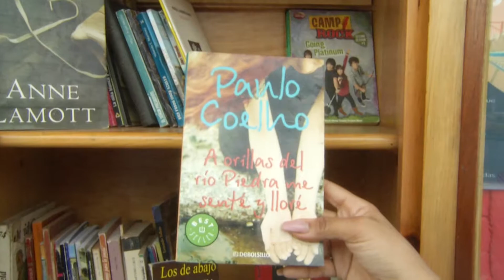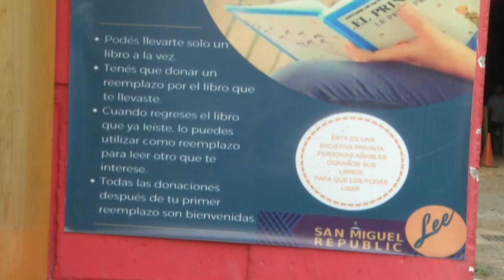Librero Publico en San Miguel